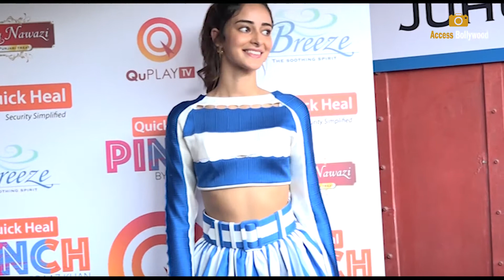Ananya Panday Looks Like A Barbie Doll In Short Outfit Arrive At Arbaaz Khan New Chat Show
Ananya Panday Looks Like A Barbie Doll In Short Outfit Arrive At Arbaaz Khan New Chat Show | Access Bollywood

Access Bollywood;-